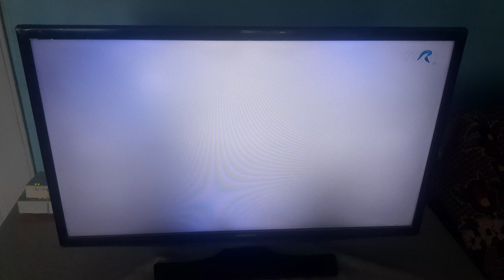TVR1-Ad Break ID-🍁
📆2️⃣3️⃣/0️⃣9️⃣/2️⃣0️⃣2️⃣4️⃣
🕝1️⃣4️⃣:3️⃣6️⃣EEST
📺TVR 1